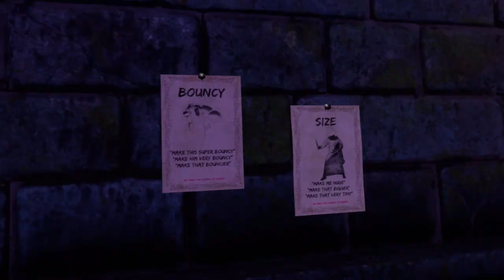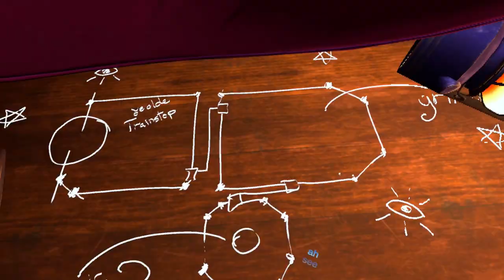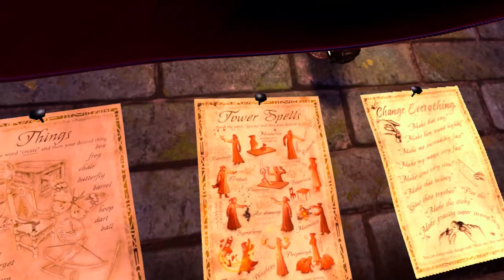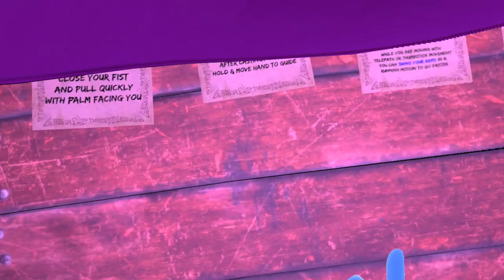WALTZ OF THE WIZARD | Funny Moments/Gameplay | NEW POWERS #2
IM still learning how to edit on premier pro soooo if yall have any tips lmk in the comments below, Also sub and like!
My mic I use Clip On Lapel Microphone Hands Free Wired Condenser Mini Lavalier Mic 3.5mm. Add it to your wishlist!

Look at the flish website!

add me on tweeter re. if you guys wanna talk text me I'll answer  (@Flish34964471)

If your a content curator
here is a link to tubemate to help you with key words and getting good topics on your videos